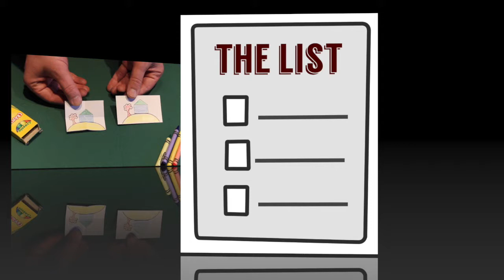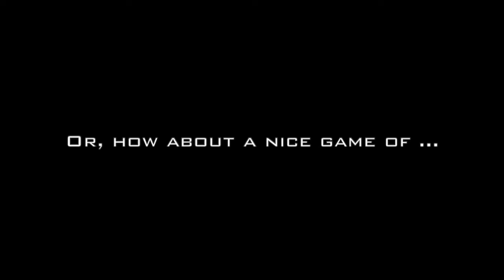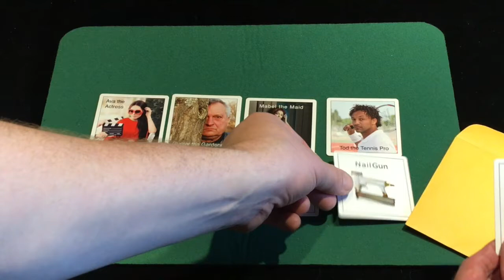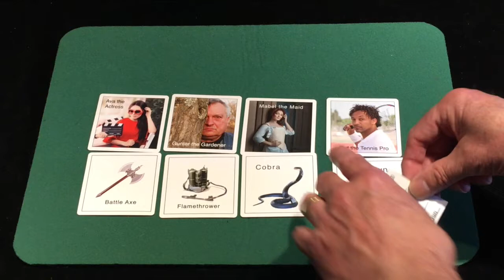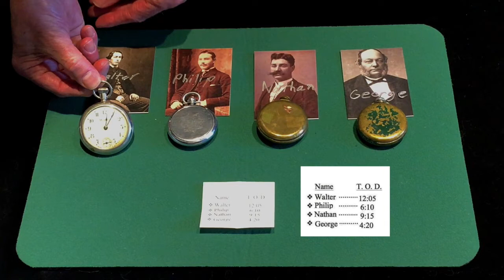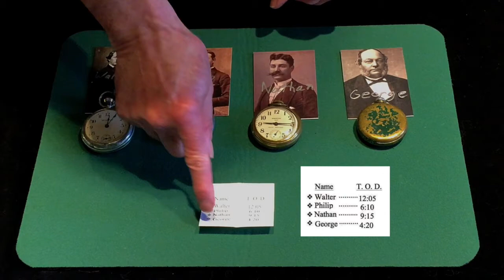Pathfinder Clear Trailer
Available at your favorite magic dealer.